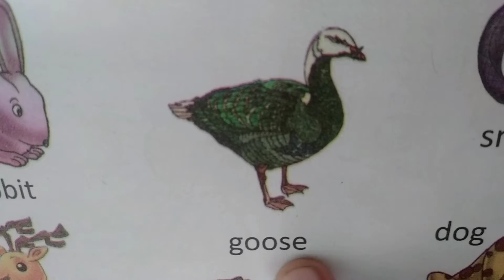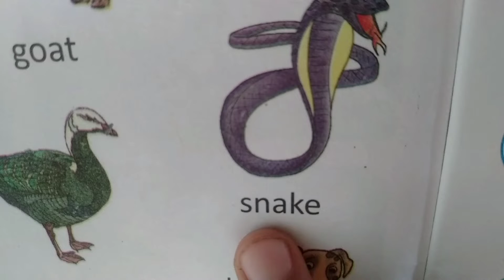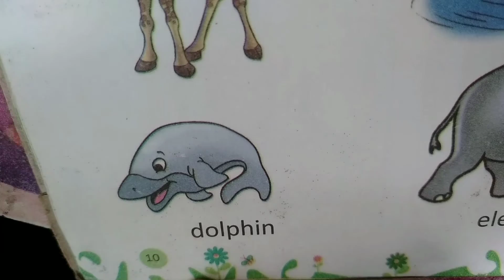Animals name 👍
By Mr. Vedansh Singh